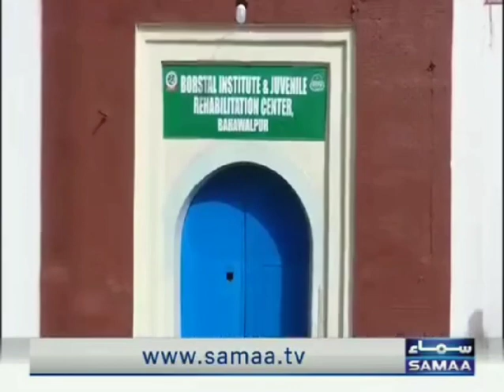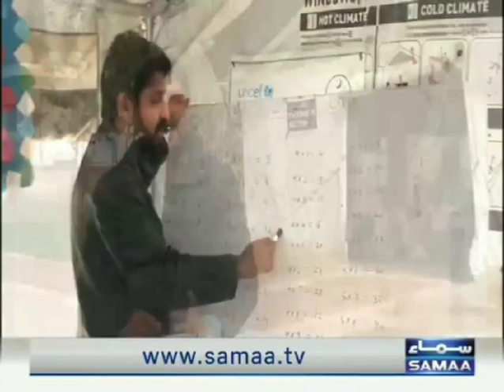Borstal Institute Video By Samaa News - CRO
This documentary is made by Sama News. The facilities provided to the prisoners at the Borstal Institute are highlighted.